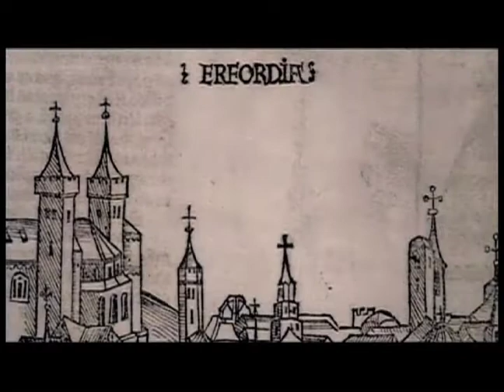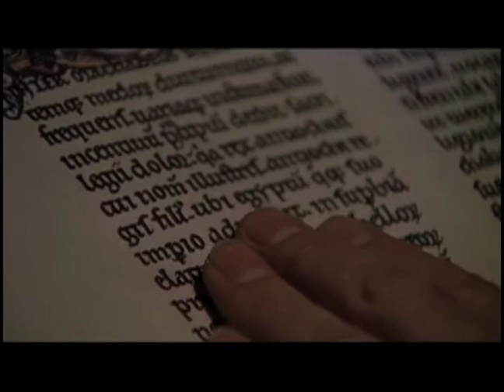Part 1 Sola Gratia